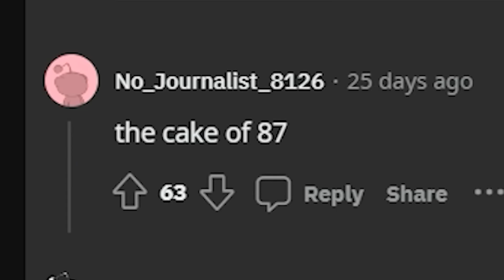The Cake of 87 - 8-BitClips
You thought The Sh!t of 87 was funny enough?

The Cake of 87!

I do not own Ryan's videos. Please support Ryan, his channel, and his content he makes.